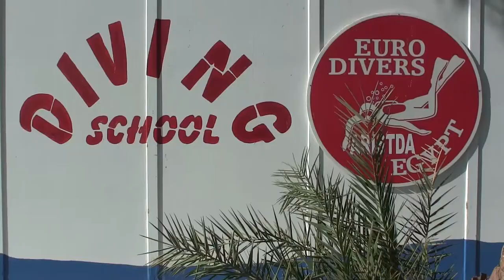diving hurghada 2016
diving with euro-divers hurghada